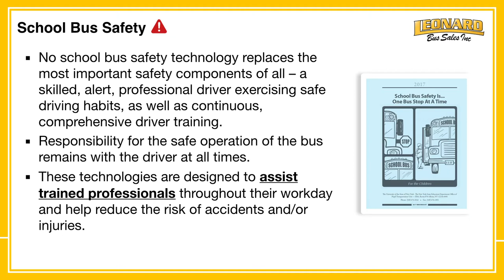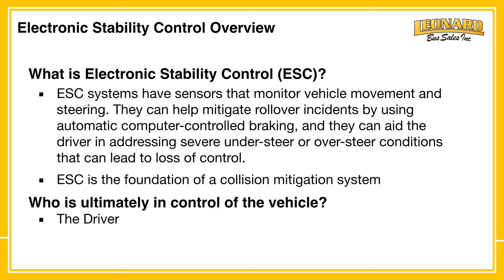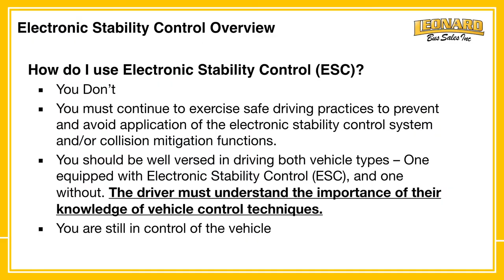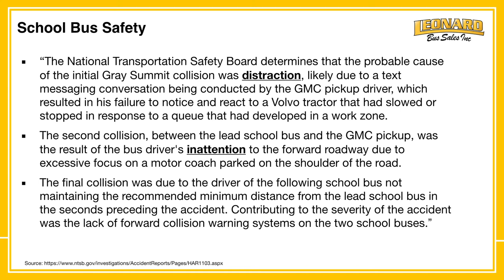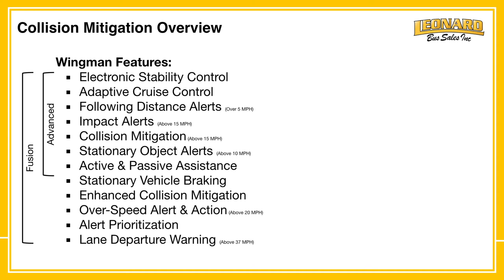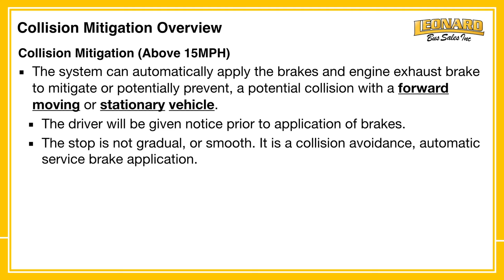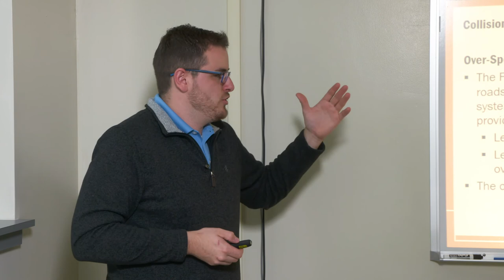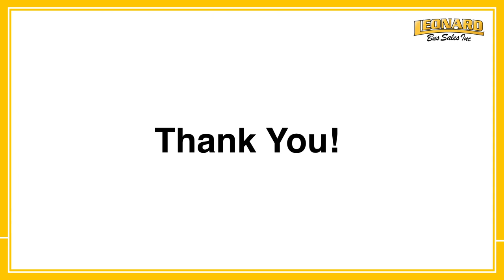Training Video Wingman Fusion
School bus safety system training video for Bendix Wingman Fusion